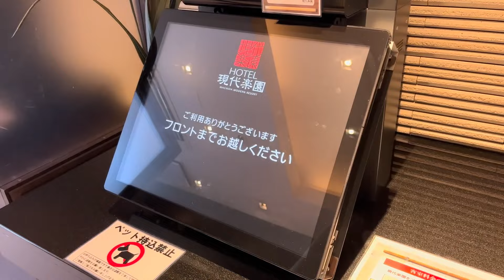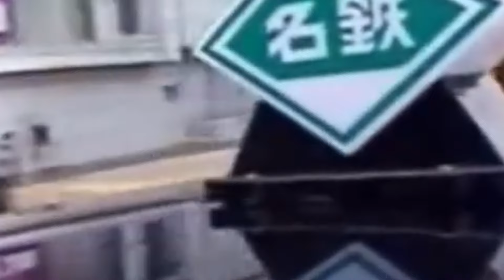La VERDAD sobre los LOVE HOTEL de NINTENDO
¿Sabías que Nintendo, la legendaria compañía detrás de Mario, Zelda y otras franquicias icónicas, estuvo supuestamente involucrada en la operación de "love hotels" en Japón durante los años 60? En este video, exploramos la verdad detrás de esta popular leyenda urbana que ha circulado por décadas. Descubre cómo esta historia se convirtió en un mito y qué papel jugó en la percepción de Nintendo antes de su éxito en la industria de los videojuegos. Además, analizamos la dificultad de hablar sobre historia debido a las múltiples fuentes y versiones que pueden surgir. Si eres un fanático de Nintendo o te interesa conocer la historia menos conocida de las grandes empresas, ¡este video es para ti!